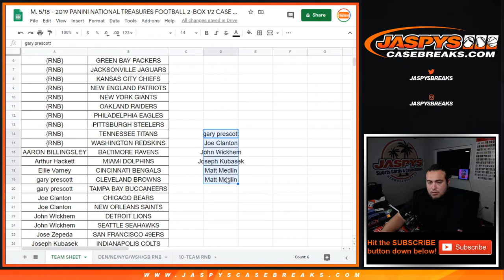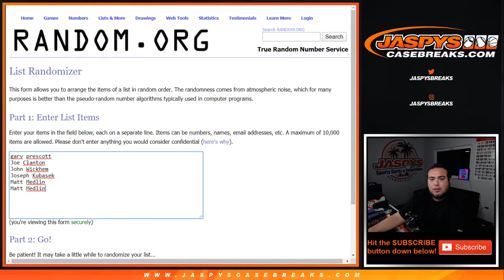M. 5/18 - BREAK CREDIT RANDOMIZER - 2019 NT FOOTBALL #4 *PYT*